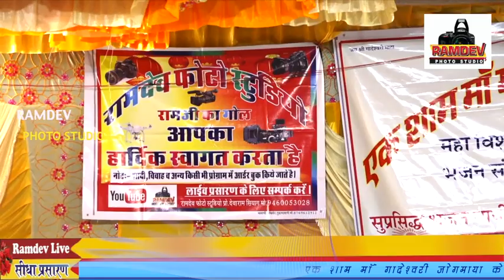चेतन दास वैष्णव द्वारा जोगमाया मंदिर देवी में शानदार प्रस्तुति भक्तों का दिल जीत लिया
रामदेव के द्वारा लाइव